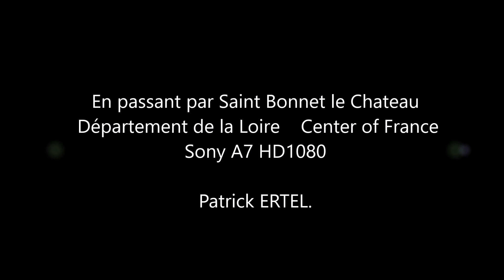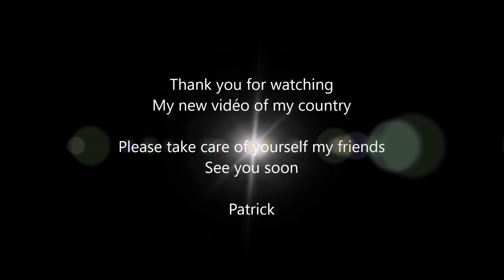En passant par Saint Bonnet le Chateau Loire Center of France Sony A7 HD1080 Patrick ERTEL